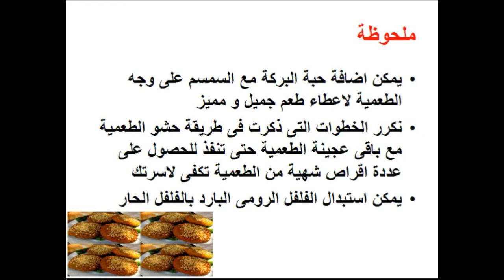طريقة عمل طعمية محشية بالمشروم والفلفل الرومى food cooking recipes cooking school Mai Ismael Channel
تعرفى او تعرف على طريقة عمل طعمية محشية بالمشروم و الفلفل الرومى / طريقة عمل الطعمية المحشية بالمشروم و الفلفل الرومى / طريقة عمل الطعمية المحشية / طريقة عمل طعمية محشية خطوة بخطوة فى المنزل و لمزيد من الوصفات زورو صفحتنا على الفيس بوك

طريقة عمل سلطة الزبادى

طريقة عمل سلطة الطحينة بالعيش الفينو

طريقة عمل سلطة بابا غنوج بالزبادى

طريقة عمل برجر اللحم بالاناناس

طريقة عمل برجر اللحم بالتفاح

طريقة عمل سمبوسك باللحم

طريقة عمل سمبوسك بالجبنة

طريقة عمل سمبوسك بالبيض والبسطرمة

طريقة عمل سمبوسك بالتونة

طريقة عمل سمبوسك بالبلوبيف والبيض